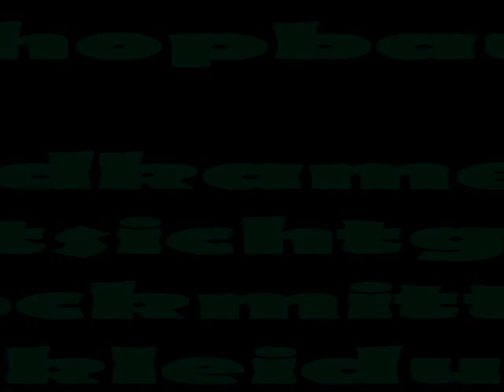Primos TruthX62 Wildkamera Fotofalle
Wildkamera Rehe bei der Fütterung